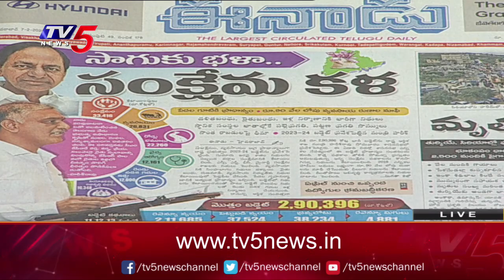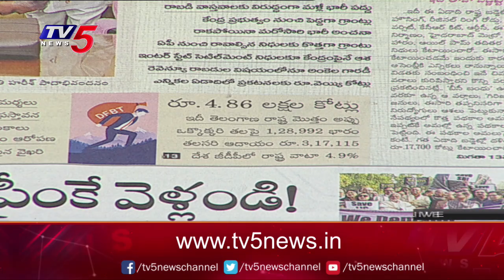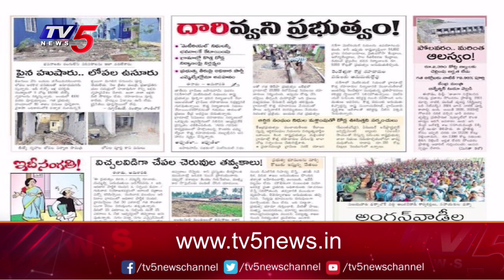Today Newspaper Reading | 07-02-2023 | TV5 News Digital